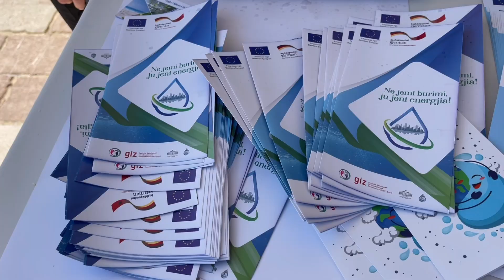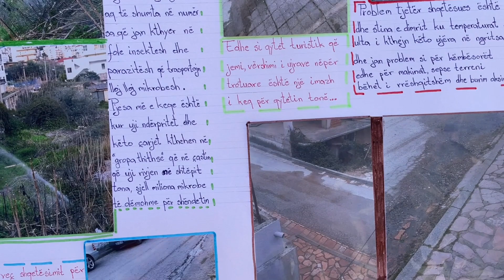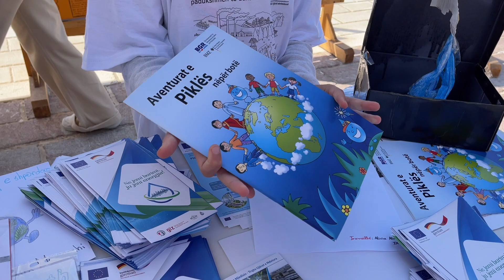Sarandë, Dita Botërore e Ujit: Ujërat nëntokësore, të bëjmë të padukshmen të dukshme.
Sarandë, Aktivitet me rastin e Ditës Botërore të Ujit: Ujërat nëntokësore,  të bëjmë të padukshmen të dukshme.

Dita boterore e ujit 2022- ujerat nentokesore,  Te bejme te padukshmen te dukshme.
Ujerat nentokesore perbejne rezerva te rendesishme natyrore, dukeqene se jane burimi kryesor i ujit te pijshem.
Shqiperia eshte e pasur me resurse ujore , me 8 lumenj , 3 liqene te lundrueshe  ku 65% burojne brenda vendi nga te cilet 30% jane ujera nentokesore.

Qeveria Gjermane permes GIZ po mbeshtet kete fushate te ndermarre nga ujesjellesi Sarande dhe 3 shkolla publike , te ndergjegjesojne qytetaret per mbrojtjen e ujerave nentokesore nga ndotja dhe perdorimin e tyre ne menyre te kujdesshme.

Gjate kesaj periudhe UK sarande dhe 3 drejtoret e shkollave u angazhuan ne organizimin e eventit “Dita Boterore e Ujit” , ku nxenesve te shkollave iu dhane materiale per zhvillimin e projekteve te ndryshme me tematiken e UJIT.
Sot deshmuam nje bashkepunim te suksesshem dhe projekte kreative te cilet reflektuan nje dedikim serioz te nxenesve, drejtorive shkollore dhe Ujesjellesit Sarande.